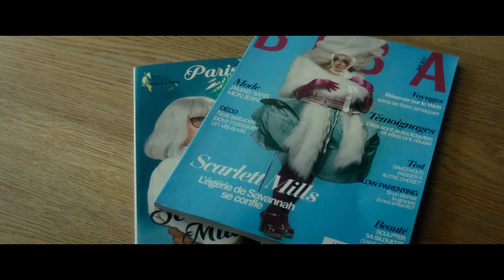Película - MME MILLS UNE VOISINE SI PARFAITE con Subtítulos en Español - TV5MONDE Latina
Hélène, editora de novelas románticas, ve como se altera su cotidianeidad con la llegada a su edificio de la Sra. Mills. Esta norteamericana excéntrica rápidamente tomará un lugar preponderante en su vida. ¿Pero quién es verdaderamente la Sra. Mills? ¿Qué busca acercándose a Hélène?
Dirección: Sophie Marceau (Francia, 2017)
Elenco: Sophie Marceau (Hélène), Pierre Richard (Sr. Mills), Nicolas Vaude (Édouard), Bastien Ughetto (Charles), Léna Bréban (Mathilde), Ling Dong Fu (Ming Pei), Gaël Zaks (Stephen Boyd), Stéphane Bissot (la encargada)
Género: comedia
Galardones: selección oficial (Alpe d'Huez 2018)